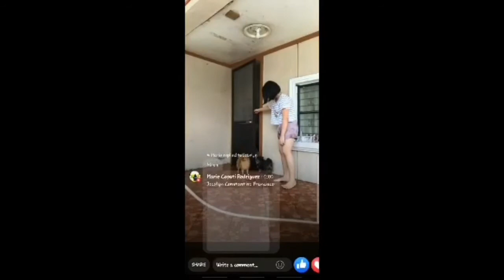HANNAHBABES #2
Ayan sana nagenjoy kayo! Dahil ako super nagenjoy talaga so thank u thank u so much kaira! Sabihin niyo lang kung ano pa want niyong HB Project gawin natin! 😘😘

Iloveyou all